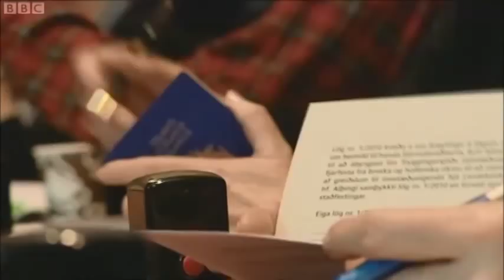Iceland wins compensation ruling. BBC Newsnight 28-01-2013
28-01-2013 BBC Newsnight. A European court has cleared the Icelandic government of failing to guarantee minimum levels of compensation for UK and Dutch savers in the collapsed Icesave bank.